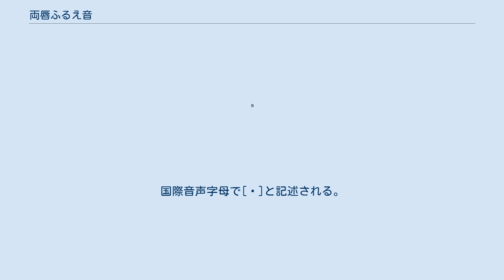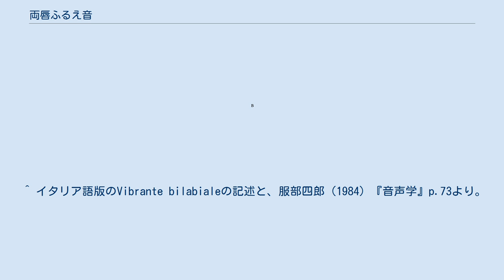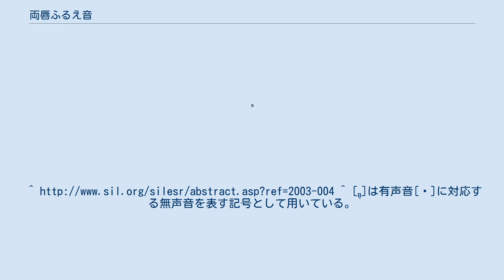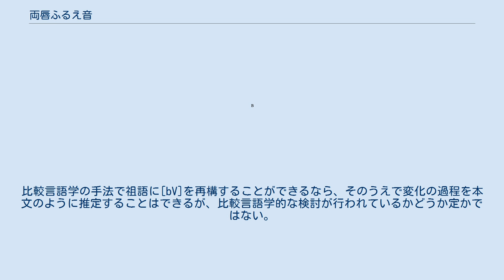両唇ふるえ音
有声両唇ふるえ音（ゆうせいりょうしんふるえおん、英: Voiced bilabial trill）は、子音の類型の1つ。
唇をぶるぶると振るわせた音。
国際音声字母で[ʙ]と記述される。
 イタリア語やドイツ語その他では身震いする際に、時折この音声を伴うことがあり、書物には「brrr」や「prrr」などと書かれる。
但し、擬態的な非言語音声としてであり、正規の言語音声として存在している訳ではない。
 カメルーンのNgwe語には正規の言語音声として[ʙ]が存在し、例えばNjoagwi方言では「犬」を[mʙy]と言う。
 英語版のBilabial trillの記述によると、正規の言語音声としての[ʙ]が確認されている地点はアフリカのカメルーン、インドネシアのスマトラ島、ニューギニア島、ブラジルのアマゾン川流域であり、稀少だが地点に偏りはない。
 Peter Ladefoged (2005) "Vowels and Consonants" 2nd edition p.165と付属CDによれば、パプアニューギニアの本島のすぐ北にある小さな島で話されているKeleでは"顔"を[mʙulim]と、同島で話されるTitanでは"鼠"を[mʙulei]と言う。
また同書付属CDによれば、ブラジルとボリビアの国境地帯で話されているOro Winでは"小さな男の子"を[tʙ̩um]と言い、"私は丸太の上を歩く"を[tʙ̩otʙ̩ok inan]と言う。
 Alexander Adelaar & Nikolaus P. Himmelmann編（2005）『The Austronesian Languages of Asia and Madagascar』よりLea Brown（2005）「Nias」を見ると、同書p.563に[ʙ]に関して説明がある（以下に適宜補いながら和訳する）。
 ^ イタリア語版のVibrante bilabialeの記述と、服部四郎（1984）『音声学』p.73より。
^ [ʙ̩]は有声音[ʙ]に対応する無声音を表す記号として用いている。
[t]と[ʙ̩]はこの順でほぼ同時調音である。
また、音声を聴くと[tʙ̩ottʙ̩okɪnɛn]（ポポキナンでなくポッポクネン）と聴こえるため、やや音韻的解釈を混ぜ込んだIPA表記と思われる。
^ 一地点の共時的な情報だけから通時的な変化の過程を読み解くのは容易ではない。
元々[bu]だったものが[ʙu]に変化した可能性がある一方で、元々[ʙV]だった音節が[u]の直前でだけ[ʙ]を保って残りは[bV]に変化したのかもしれない。
比較言語学の手法で祖語に[bV]を再構することができるなら、そのうえで変化の過程を本文のように推定することはできるが、比較言語学的な検討が行われているかどうか定かではない。